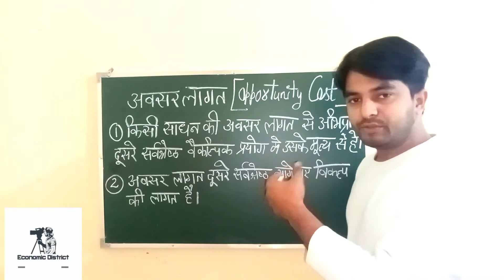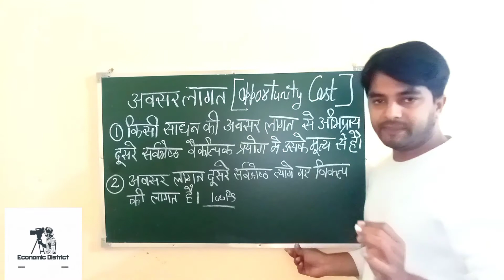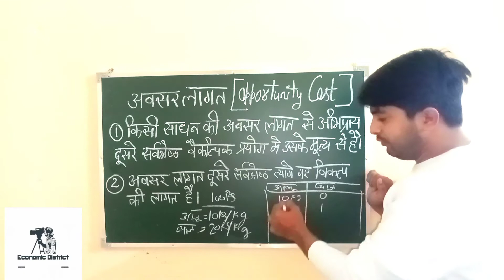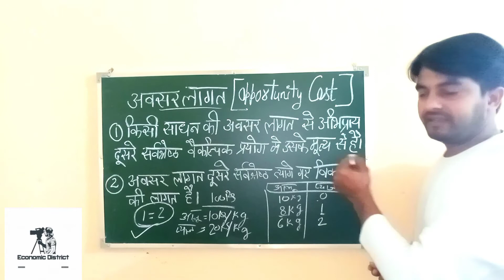अवसर लागत सिर्फ पहली बार मे समझ लो | Explain Opportunity Cost | Economic District |अवसर लागत का अर्थ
हमारे इस चैनल पर अब विज्ञापन के कार्य भी शुरू कर दिए गए हैं यदि आप भी किसी व्यवसाय का विज्ञापन करना चाहते हैं तो हमारी ई-मेल पर संपर्क कर सकते हैं |

Economic District Kushinagar
के Youtube चैनल पर Economic अर्थशास्त्र से जुड़ी हुई सभी कक्षाओं की +2 Commerce + Arts Economic
BA ECONOMICS
MA ECONOMIC
B.COM ECONOMIC
M.COM ECONOMIC
MBA MARKETING
MBA MANAGEMENT
PLANNING
अन्य कक्षाओं एवं प्रोग्रामों पर भी आपके लिए अर्थशास्त्र से जुड़ी हुई तमाम प्रकार की जानकारियां मुफ्त में उपलब्ध करवाने की कोशिश की जा रही है |

इसके अलावा अर्थशास्त्र ( Economic ) से जुड़ी हुई तमाम प्रकार की और महत्वपूर्ण Reasoning Questions और उनके उत्तर भी मुफ्त में ही उपलब्ध करवाए जा रहा है |

अवसर लागत , अवसर लागत क्या है, अवसर लागत किसे कहते हैं, अवसर लागत क्या है उदाहरण सहित समझाइए, अवसर लागत से क्या आशय है, सीमांत अवसर लागत क्या है, सीमांत अवसर लागत को समझाइए